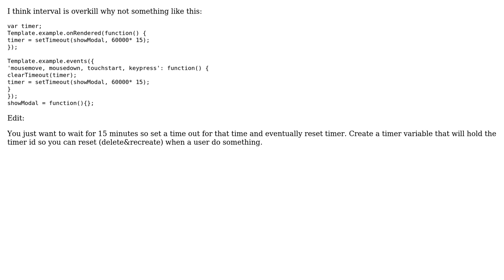Check for idle status in meteor by using 'setInterval'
With thanks & praise to God, and with thanks to the many people who have made this project possible! | Content (except music & images) licensed under CC BY-SA | Music | Images & others | With thanks to user user3142695 user perusopersonale user janos and the Stack Exchange Network Trademarks are property of their respective owners. You are responsible for your own actions.